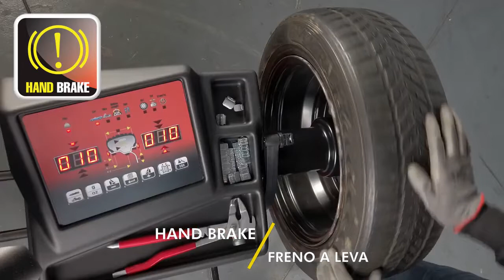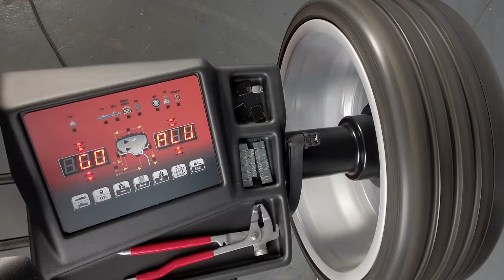Auswuchtmaschine "EM 9050 Space Saver" von Corghi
Diese Wuchtmaschine ist kompakt und leicht und arbeitet komplett fahrzeugunabhängig. Sie ist die kleinste ihrer Reihe, verfügt aber über die fortschrittlichsten Programme, die in den High-End-Modellen zu finden sind.